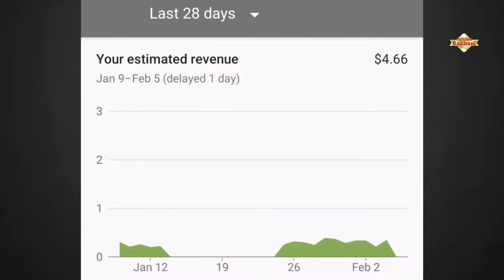Youtube Earning Cut Problem is a Big Issue | YouTube Earning cut एक बीमारी | Technical Rabbani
Why Youtube Earning cut Every Months
Youtube earning cut problem
Youtube earning cut 2020
Youtube earning cut problem solution
Youtube earning cut issue why my youtube earning is cut warning problem
why youtube cut your earning

My Setup 👇
Green Screen...